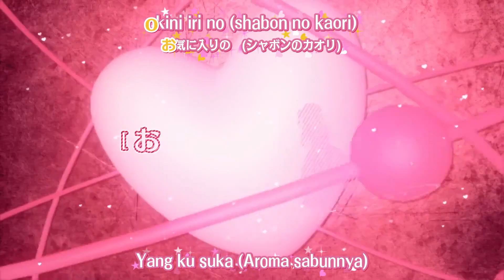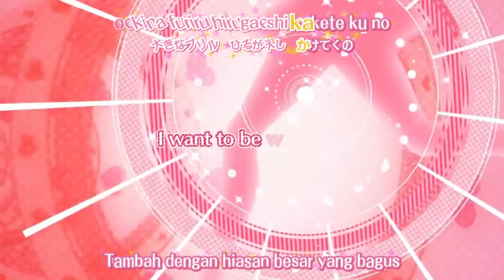姫様LOVEライフ！OP+Lyrics - Toaru Shoukoku no Ohimesama ga . . .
Hime-sama Love Life! - Opening
nao - Toaru Shoukoku no Ohimesama ga, Atta koto mo nai Ani no Ie ni yattekite Sumitsuita Jijou

Demetori coy komposernya, Touhou banget.